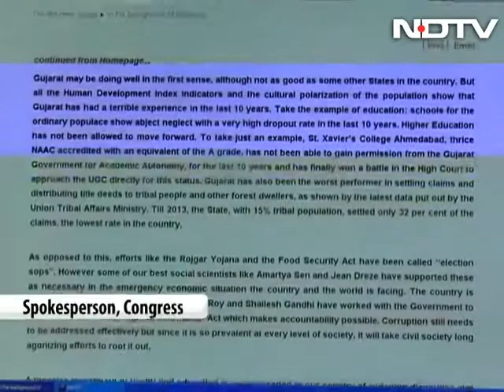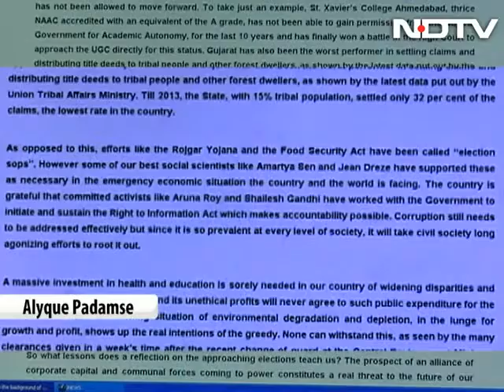BJP takes on St Xavier's principal for email to students about voting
The BJP has complained to the Election Commission about the principal of St Xavier's college in Mumbai, who sent an email to students critiquing Narendra Modi's Gujarat model of governance and advised them to "choose well!"